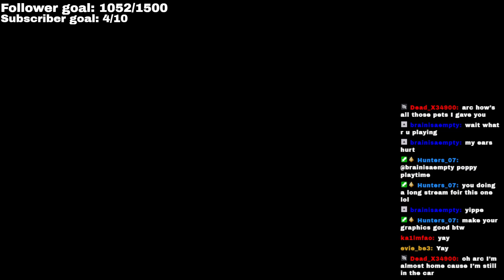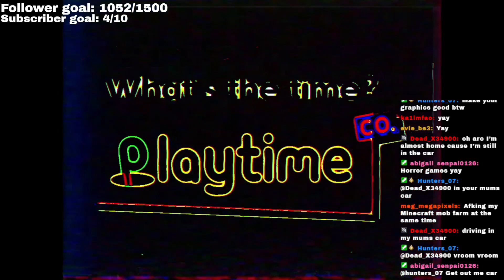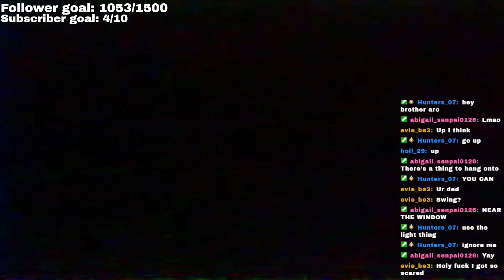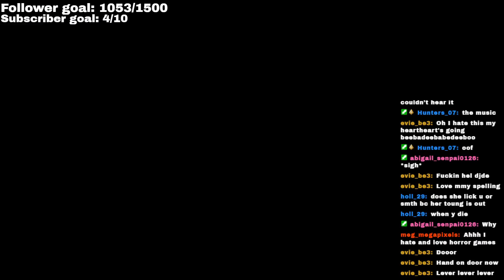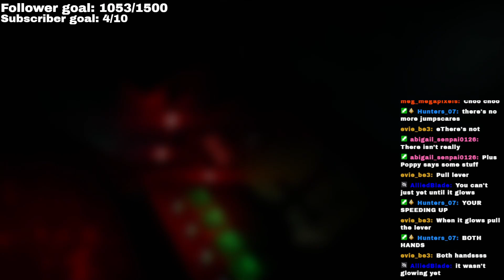Yep I Still Hate Horror Games | Poppy Playtime Chapter 2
I stil hate horror games but at least all I gotta do is get through 1. more chapte- WHAT DO YOU MEAN THE NEXT ONE IS 4-6 HOURS LONG AND WHAT DO MEAN CHAPTER TAILER CAME OUT AS I FINSHIED EDITING?!?